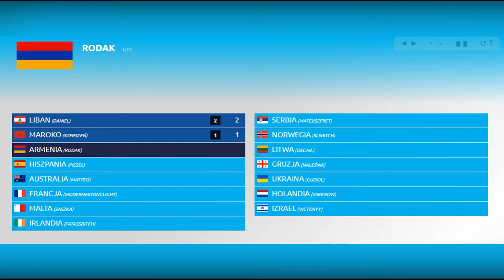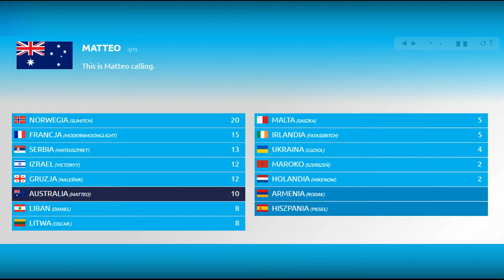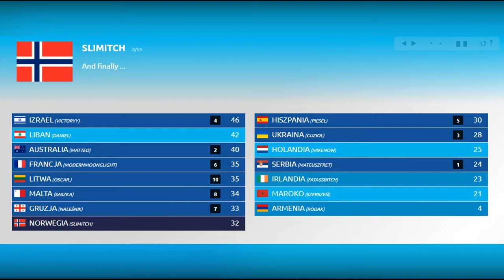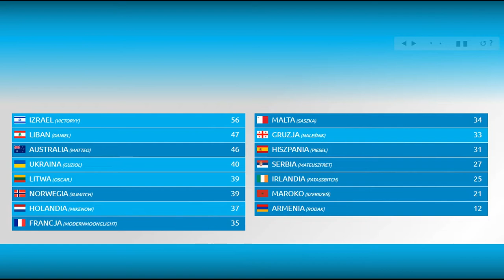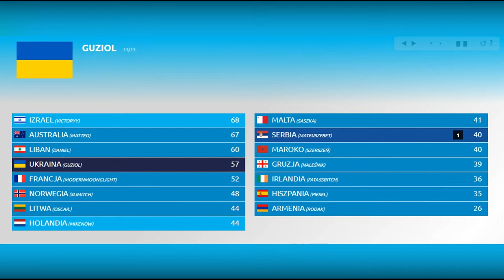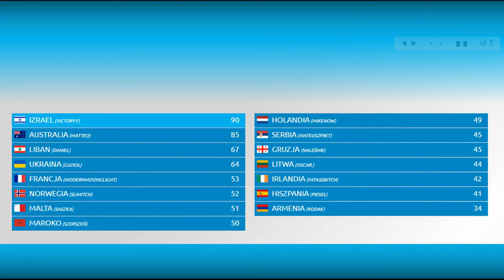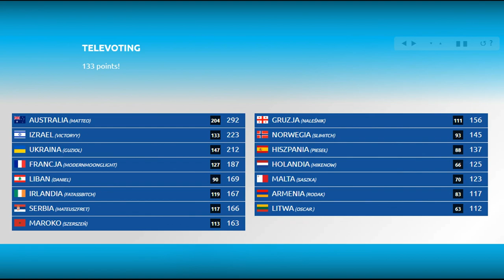Nasza Eurowizja 31 | Semi-Final 1 | Szczegółowe Wyniki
NEBU przedstawia szczegółowe wyniki pierwszego półfinału 31. edycji Naszej Eurowizji.

Wyniki te zostały przedstawione w formie filmu tylko i wyłącznie by je zarchiwizować w przypadku ich utraty np. scr, linku itd. Nie miały być one wykonanie profesjonalnie, w oryginalnych tabelkach itd. Są tu dodane tylko z tego powodu, należy nie traktować ich jako część montowanego przez adminów show.